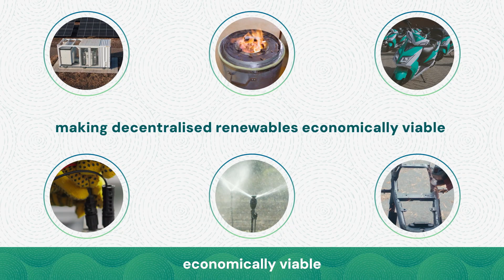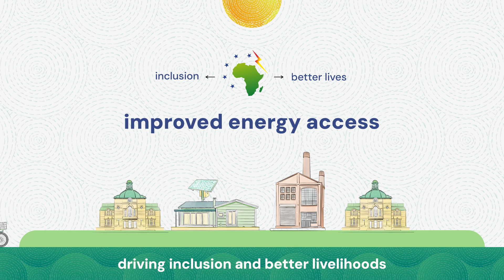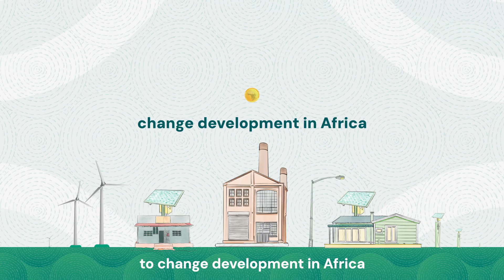Smart Energy Solutions for Africa: Innovation that works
Between 2021 and 2025, the Smart Energy Solutions for Africa (SESA) Project worked to bridge the energy access gap across the continent. This collaborative initiative between European and African partners focused on developing and testing replicable energy solutions through local "living labs."

The project explored a range of innovative technologies, including decentralized solar power, smart microgrids, innovative energy storage, and waste-to-energy systems. The core goal was to co-develop scalable business models and technologies that not only provide affordable and reliable energy but also create local economic opportunities and foster social cohesion.

By validating these solutions in real-world settings, SESA has laid the foundation for widespread replication, ultimately driving sustainable development and building climate resilience in communities throughout Africa. This Video provides an overview of the impact the SESA project has made in Africa.